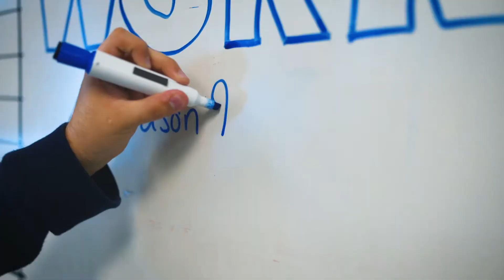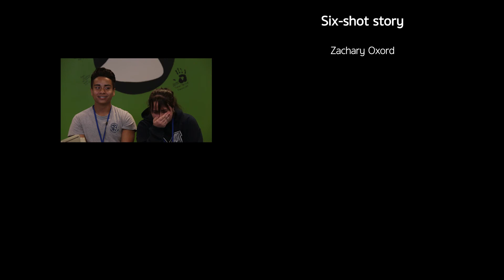WSRK Season 9 Episode 5